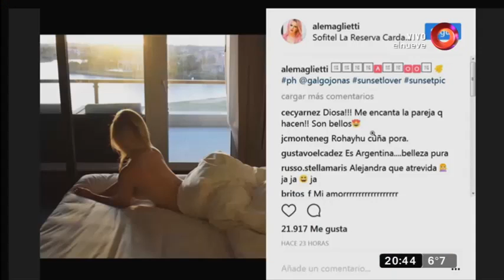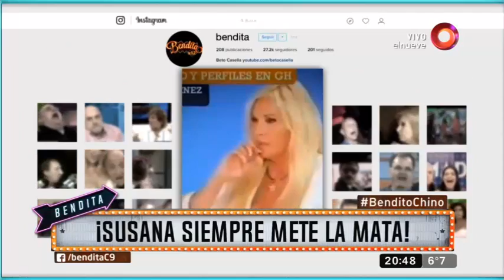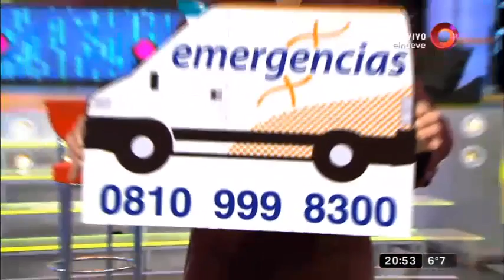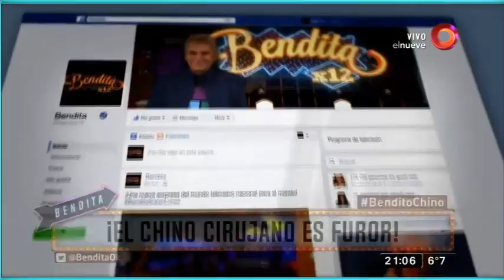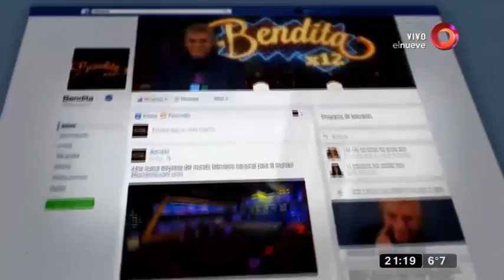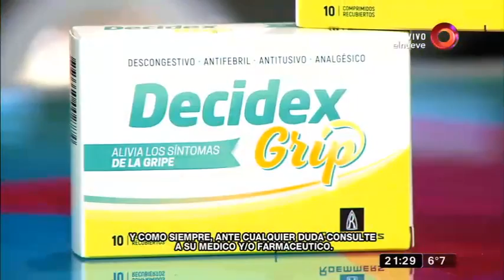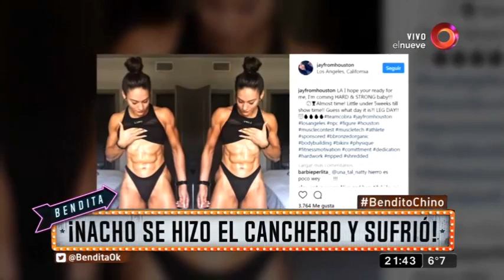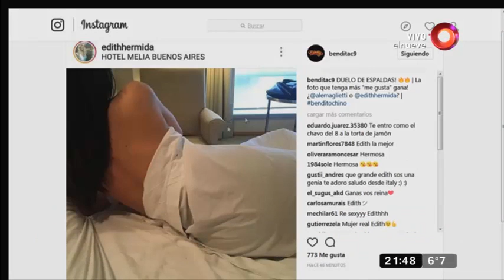Bendita: Programa del 17 de Julio 2017